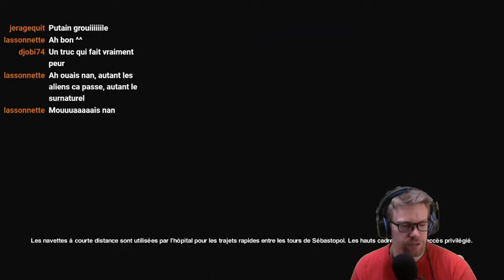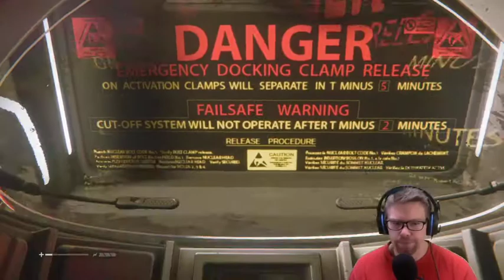Alien : Isolation - LET'S PLAY FR #16 -LA FIN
►Tout le monde disait qu'enfin un jeu Alien était fidèle aux films avec son atmosphère angoissante et que l'on ressentait vraiment la peur du Xenomorphe. Voyons voir si tout ceci est vrai !

►Rediffusion de mon let's Play sur Alien : Isolation